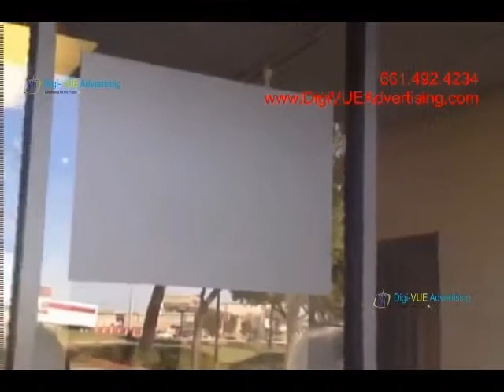DigiVUE Rear Film Projector